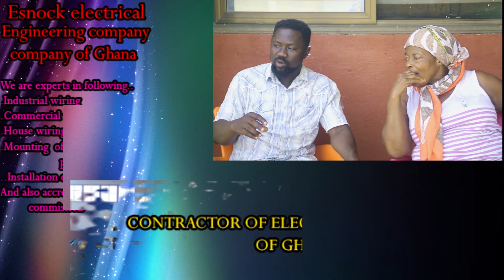Nnipa biaa y3 nnipa (Episode 3)